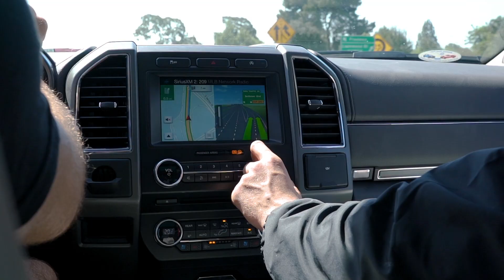Nicholas Meregali "My Journey" Episode 2 (Resilience)